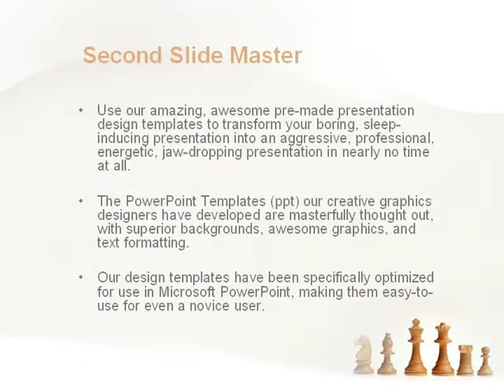Main Chess Figures PowerPoint Template by PoweredTemplate.com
Main Chess Figures PowerPoint Template for presentations.